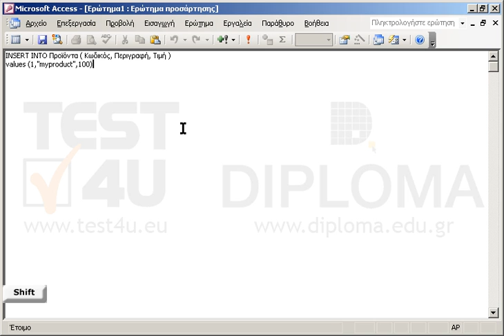Δημιουργήστε ένα νέο ερώτημα με όνομα insert2 το οποίο θα προσθέτει μία νέα εγγραφή στον πίνακα...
Κωδικός=1, Περιγραφή=myproduct, Τιμή=100
Εκτελέστε το ερώτημα.